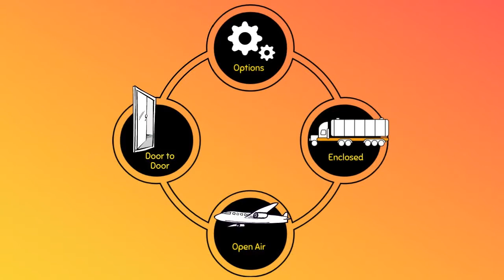Auto Transport Rates Youngtown, Arizona | Cost To Ship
A-1 Auto Transport has over 30 years experience transporting SUV, motorbike, heavy machinery, classic, open air, door to door in and out of Youngtown. We offer international and domestic shipping services to and from Youngtown. We are proud to offer the easiest booking system with the most affordable prices in the transport industry.